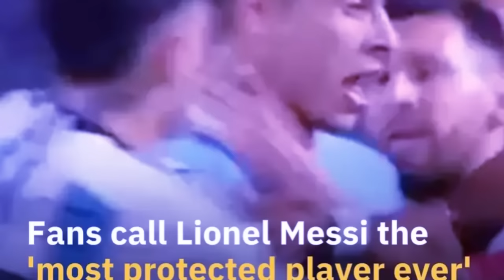ban da ksih u ronaldo kumba ksih u messi mynin ia une u player te tip shuh hynrei peit ia u messi